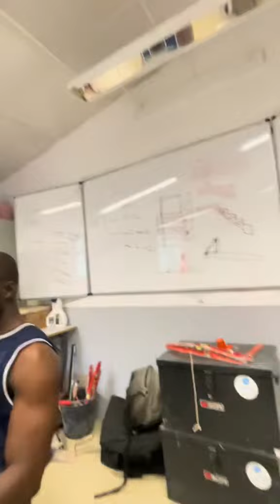Après avoir bien travaillé les apprentis sont récompensés pour leur travail